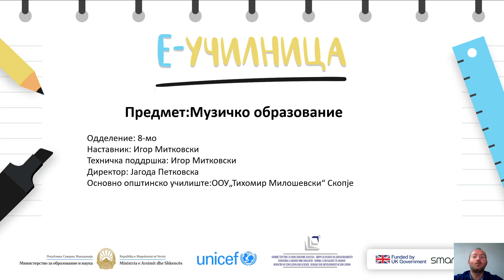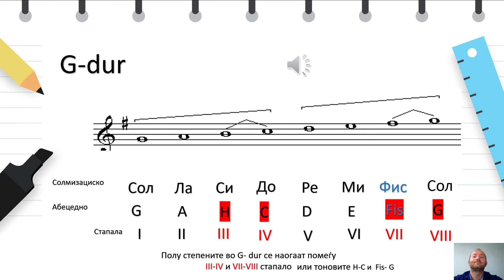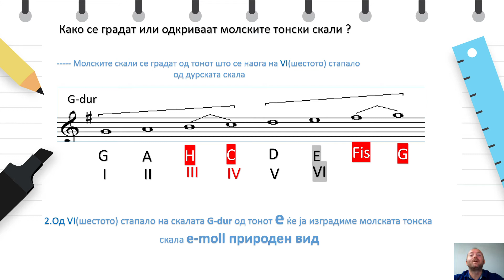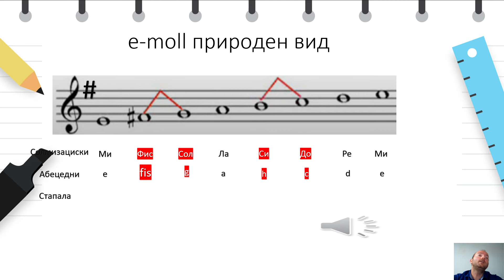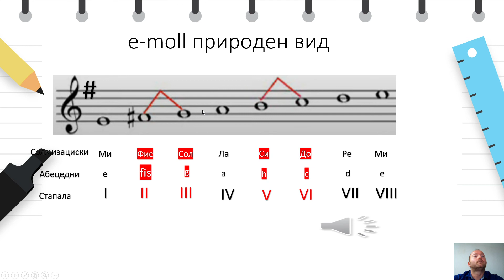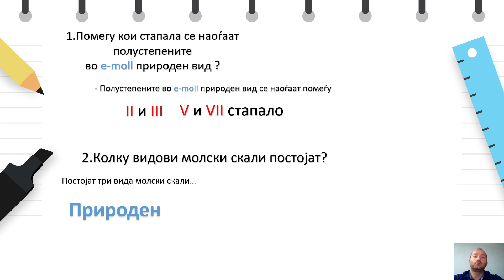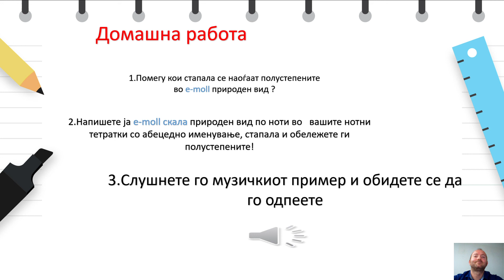VIII одделение - Музичко Образование - Е мол природен вид